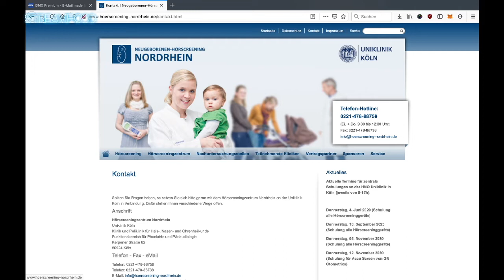Die Wichtigkeit von Neugeborenen Hörscreenings! Biologin Silke Feldmann klärt auf...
Wenige Menschen wissen, dass Schwerhörigkeit die häufigste Sinnesbehinderung bei Neugeborenen ist. Eine frühe Diagnose und insbesondere Versorgung mit Hörsystemen ist die Voraussetzung für eine möglichst altersgerechte Hör- und Sprachentwicklung und auch dafür sorgt unser heutiger außergewöhnlicher Streaming-Gast Silke Feldmann...

Auszug aus dem "Talking Headz"-Interview mit Gastgeber Don Schubert.